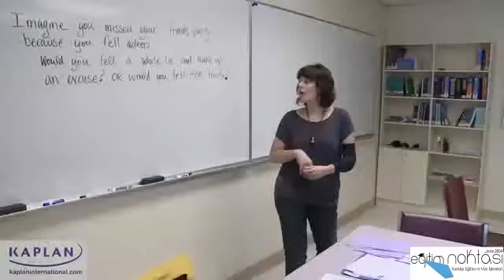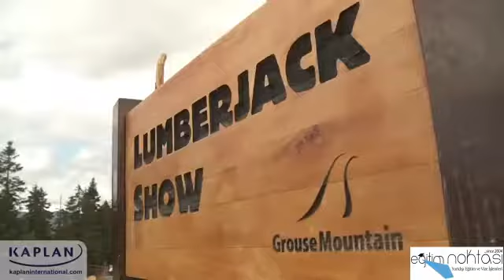Kaplan International Vancouver Dil Okulu - EğitimNoktası Yurtdışı Eğitim